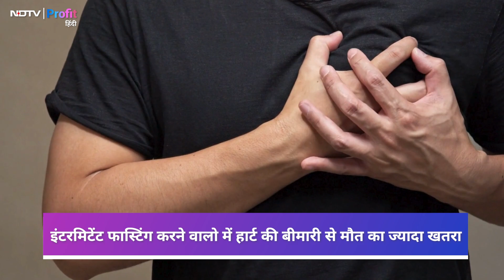Intermittent Fasting: Heart Disease का Risk बढ़ाता है Weight Loss का ये तरीका | NDTV Profit Hindi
Weight Loss के लिए Intermittent Fasting करने वालों को सावधान होने की जरूरत है. Latest American Research के मुताबिक, ऐसा करने वालों में Heart Disease से Death Risk 91% तक बढ़ जाता है. इस रिसर्च पर आपत्ति भी जताई गई है. कुछ Doctors का कहना है कि इंटरमिटेंट फास्टिंग करने वालों में हार्ट डिजीज के कुछ और भी कारण हो सकते हैं.